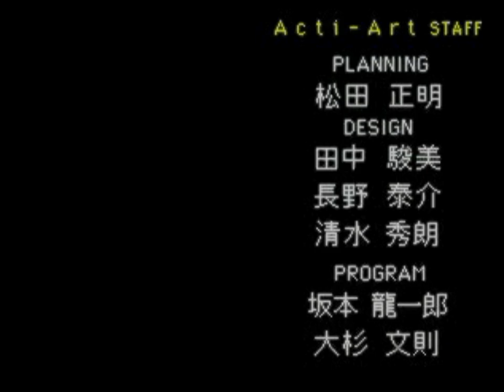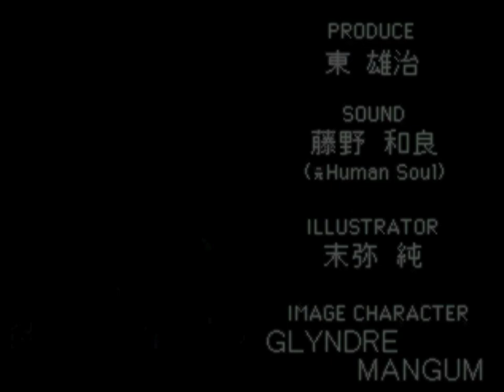【クソゲー実況】見せてもらおうかクソゲーの実力とやらを！ノットトレジャーハンターをツッコミ実況Part5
12月24日は何の日かって？
そうクソゲーシマスイブである
神の子である聖者の誕生を祝う前夜
クソゲーをプレイして
聖者の誕生を祝うのです

毎年恒例でもう今年で9年目！
今年選ばれたゲームは
初代PSのノットトレジャーハンターです
シャア役の池田秀一さんが
声優なこと以外はすべてクソです

今回はマヤの墳墓編
グッドエンド1つなので完全に一本道

バッドエンドは20個あるが
すべて選択肢の間違いだけで
死亡のレパートリーが多いだけです